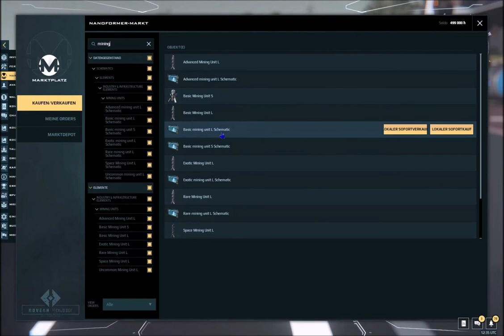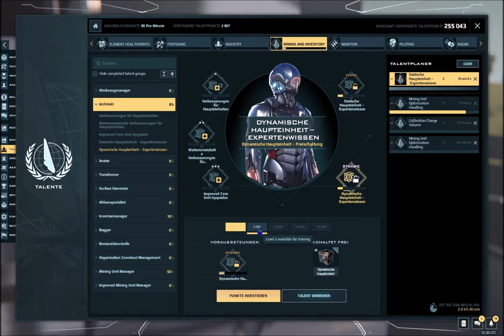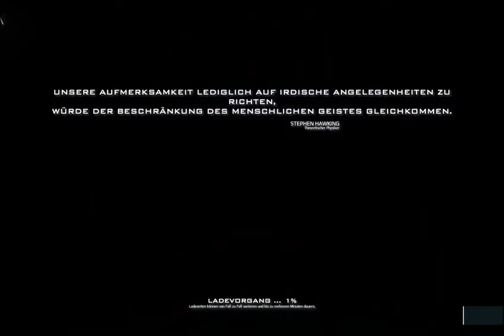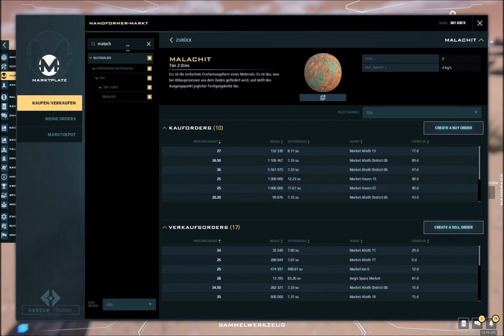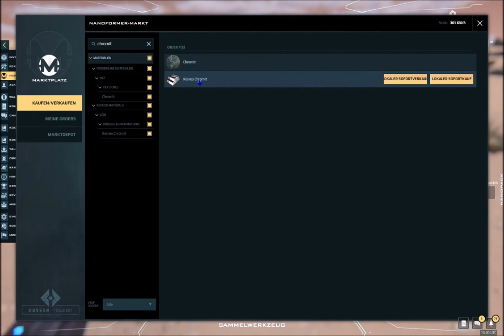Lets Play Dual Universe #2 - Shuttle nutzen, Alioth Districts Teleporter, Racer Bauteile abholen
In der 2. Folge nutzen wir das Spaceshuttle das uns nach Alioth und Sanctuary bringt. Ich zeige euch wie ihr auf Alioth von einem Markt zum anderen teleportieren könnt. Und wir besorgen uns einen 2. Racer und Ausschuss zum reparieren alles vollig kostenlos,